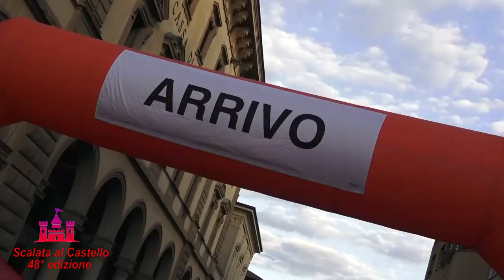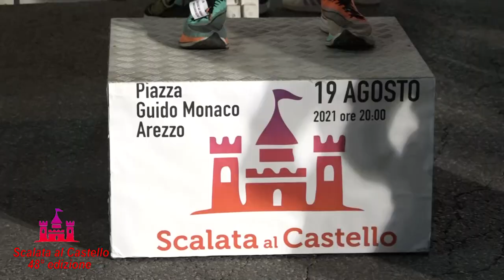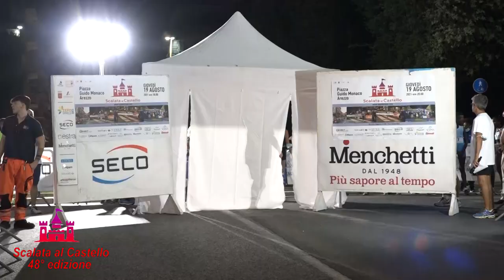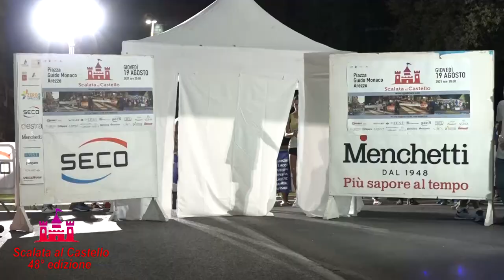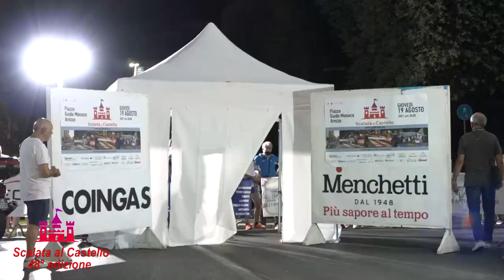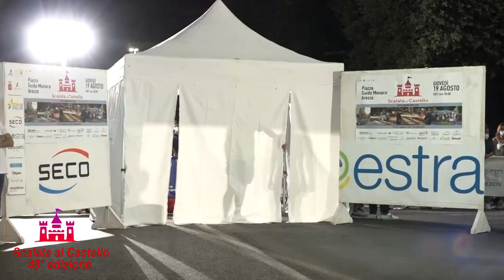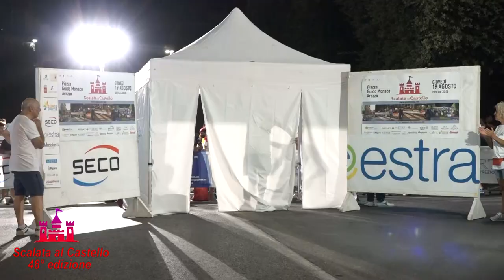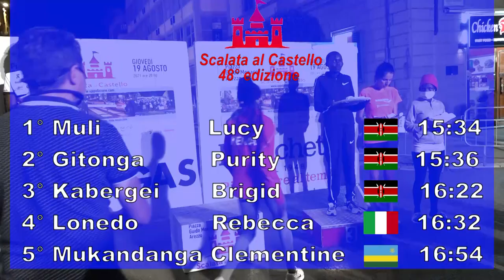Podismo Arezzo - Edizione della Scalata al Castello 2021 "doppietta Keniana"